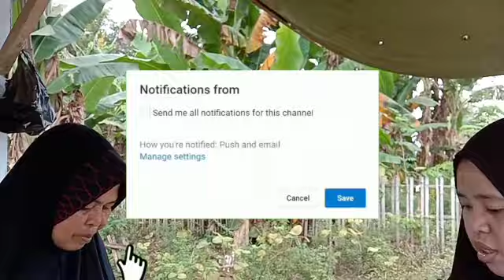Mencari tanaman rempah dan apotik hidup di lingkungan sekitar rumah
Rumah kami berada sekitar 200 meter dari RS Hasri Ainun Habibie, dan 350 meter dari pasar Limboto.
Selain tetangga di  hepuhulawa ini satu kompleks dengan masjid Almagfirah Limboto dan bertetangga dengan Rumah para  tetangga lainnya yang mempunyai aktivitas menanam bunga dan sayuran
Yuk kita ikuti tayangan video saya disekitar lingkungan didepan  rumah saya.